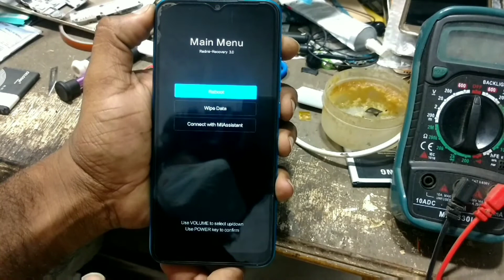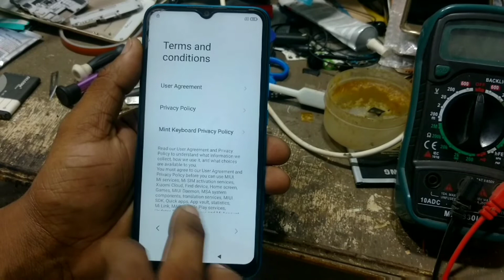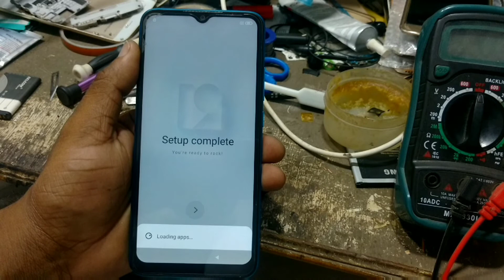mi 9a hard rest / pattern unlock whitout pc / mi m2006c3li hard reset,pin unlock whitout pc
mi 9a hard rest,
mi 9a pattern unlock,,
mi m2006c3li hard reset
redmi 9a pattern lock remove,unlock